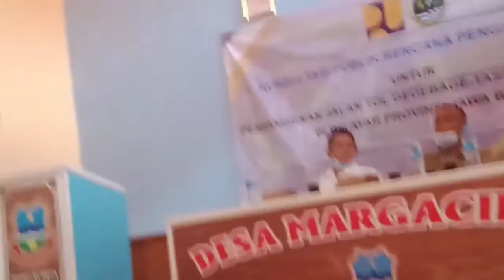Berita acara konsultasi publik lahan tol Garut Gedebage Cilacap Tasik pangandaran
wistmoon rencana pembangunan jalan tol tasik garut gedebage ciamis banjar cilacap garut kini sedang everlasting pada kali ini kita akan melihat sosialisanya ,perkiraan sosialisasi ini akan rampung pada akhir desember 2020 petajalantolgarut petajalantolbandung garuttasik petajalantolcigatas daerahgarutyangkenatolcigatas hargapembebasanlahantolcigatas hargagantirugitolcigatas petatolcigatasterbaru2020 exittolgarut petatoltasikmalaya gerbangtoltasikmalaya petajalantoltasik-cilacap#petatolcigatastasikmalaya#hargapembebasanlahantolcigatas#tolbaticap#petatolbaticap#tolbandung-cilacap#perkembanganjalantolcilacap-bandung2021#rutetolcilacap#petarencanajalantolcilacap-jogja#denahtolbandung-cilacap#exittolbandung-cilacap#toltegal-cilacap#tolcilacap-jogja2020#petajalantolciamis#

harga pembebasan lahan tol cigatas bantu subscrib ya sahabat semua semoga membawa berkah untuk semuanya di link berikut ini